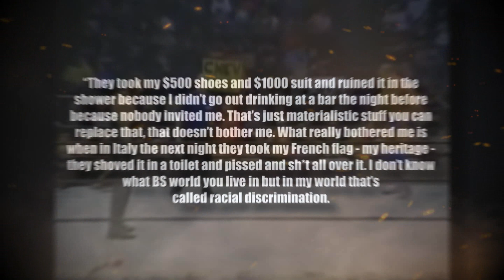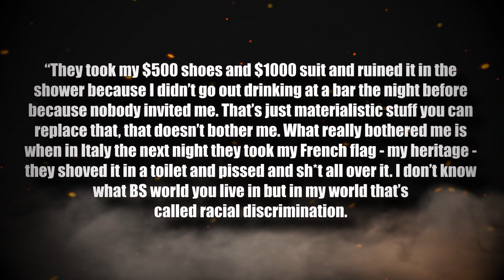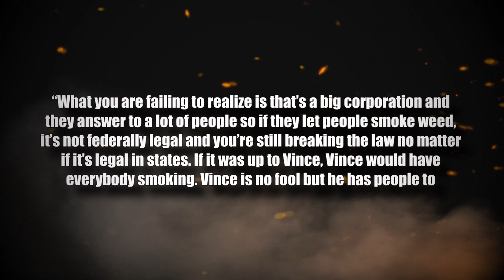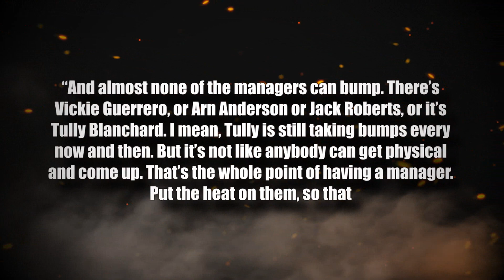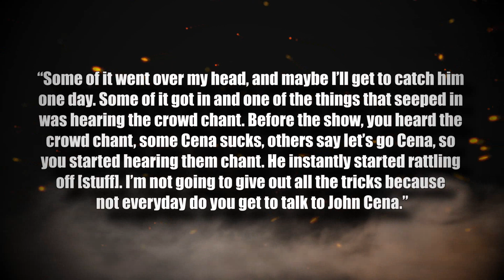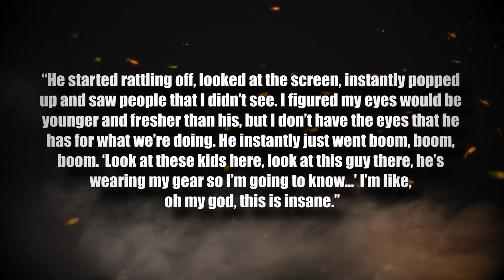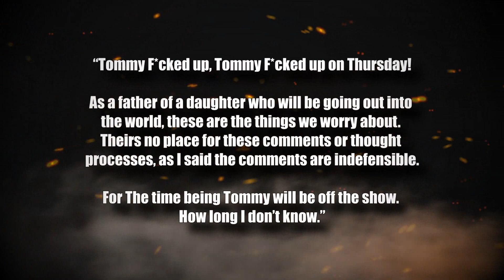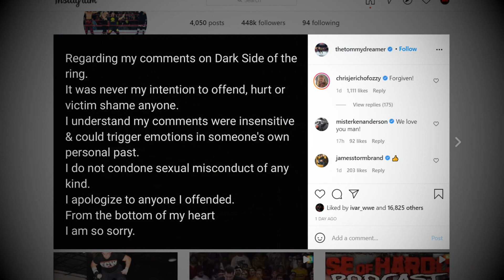Undertaker ACCUSED... Star GETS FIRED? Star Apologizes & Chris Jericho FORGIVES... Shane McMahon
Intro 0:00
Undertaker 0:25
Shane McMahon apparently is invested in 1:35
AEW is missing the point of having manager 2:58
John Cena gave NXT stars advice 3:40
MVP set to be out for a while after surgery 5:25
Gable Steveson personality 5:57
Tommy Dreamer removed from Busted Open Radio 6:40
Chris Jericho forgives Tommy Dreamer 7:25